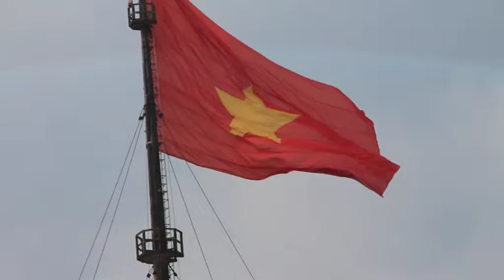Fotos Vietnam Rundreise Impressionen Photoreise.de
Vietnam Rundreise 2013 von Nord nach Süd